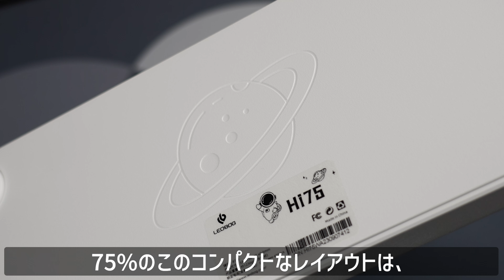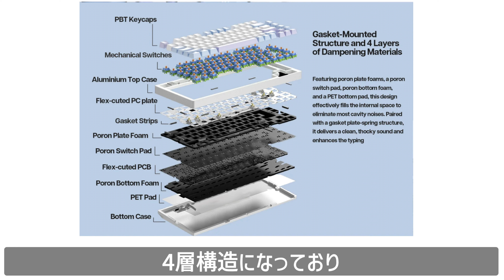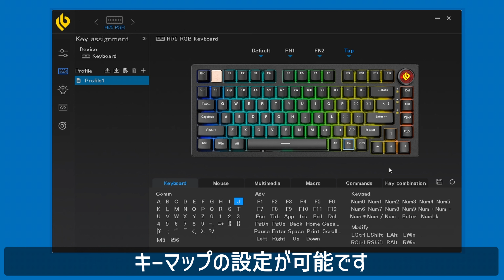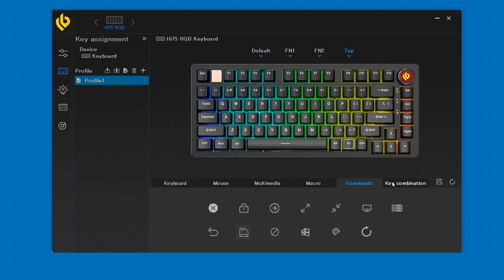【コスパが良くて優れた打鍵感！】LEOBOG Hi75 レビュー | LEOBOG Hi75 : Mechanical Keyboard Review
LEOBOG Hi75は以下の特徴をもったメカニカルキーボードです。
- アルミケース及び、ガスケットマウントを採用
- US配列 81キー を備えた人気のある75%レイアウト
- LED内蔵ノブを搭載
- 柔軟なキーマップ変更により入力効率向上
- 全ての入力を認識するNキーロールオーバーに対応
- PBT2色成形キーキャップ
- 有線接続専用モデルなので日本のユーザーは技適の懸念なし
- Win、Mac、iOS、Andoroidで利用可能

LEOBOG Hi75 - Amazon（JP）

Amazon ストアフロント

LEOBOG Hi75 is a mechanical keyboard with the following features.
- Adopts aluminum case and gasket mount
- Popular 75% layout with US layout 81 keys
- Equipped with a knob with built-in LED
- Improve input efficiency with flexible key map changes
- Supports N-key rollover to recognize all inputs
- PBT two-color molded keycaps
- Since it is a wired connection only model, Japanese users do not have to worry about technical compliance.
- Available for Win, Mac, iOS, Android

LEOBOG Hi75 - Amazon (JP)

Amazon storefront